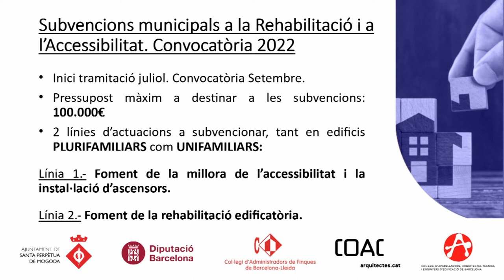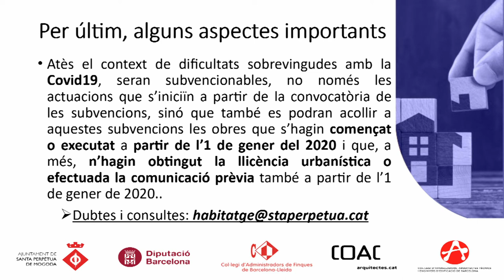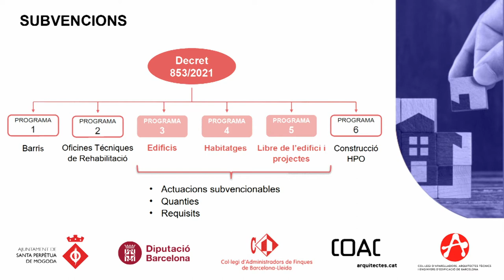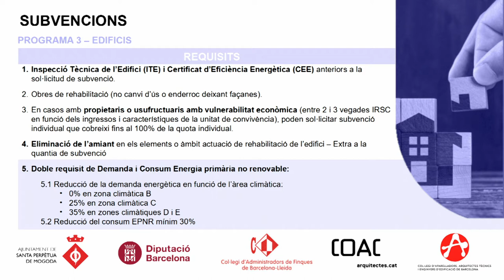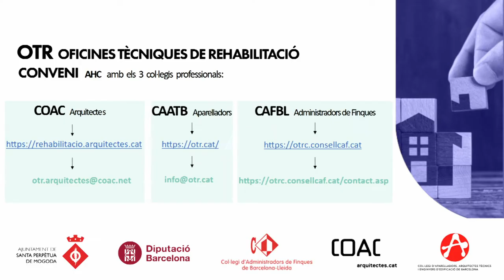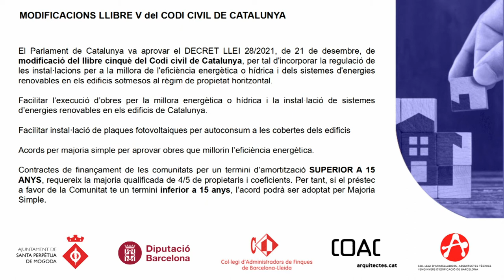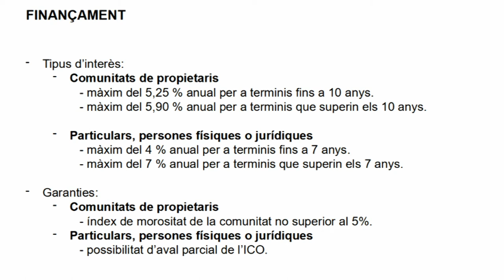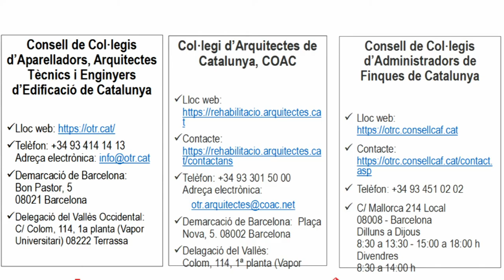Sessió informativa - Rehabilitem Santa Perpètua - 27/VI/2022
Estratègies de rehabilitació del parc residencial.

Podeu descarregar el document de presentació des del web municipal a la columna de la dreta titulat "Presentació Rehabilitem Santa Perpètua - Fitxes informatives (2,7MB)"

Gràcies a les ajudes de l'ajuntament, la resta d'administracions i sota el paraigües dels fons Next Generation, es poden endegar projectes de rehabilitació d'edificis residencials de Santa Perpètua amb la fita de l'eficiència energètica a un cost molt inferior al de mercat.

El programa d'aquesta sessió es va desenvolupar de la següent manera:
18.35 h Benvinguda
Isabel Garcia Ripoll, alcaldessa de Santa Perpètua de Mogoda
Sergio Hernández Castellano, 6è Tinent d'alcaldia i Regidor de Desenvolupament local, Habitatge, Canvi Climàtic i Transició Energètica.

18.45 h Subvencions municipals a la Rehabilitació i a l'accessibilitat
Ponent: Glòria Almena, Cap de la Unitat d'Habitatge de l'Ajuntament de Santa Perpètua de Mogoda.

19.00 h Taula Next Generation i Rehabilitació d'edificis i Habitatges
Ponents:
Jorge Garcia de la Cámara, Director d'Operativa i Serveis del Col·legi d'Arquitectes de Catalunya (COAC).
Víctor Forns, Responsable de l'Àrea Oficina Tècnica de Rehabilitació de Catalunya del Consell de Col·legis d'Administradors de Finques de Catalunya.
Bernat Navarro, Delegat del Vallès Occidental i Eva Bonet, Tècnica de la OTR, del Col·legi d'Aparelladors, Arquitectes Tècnics i Enginyers de l'Edificació de Barcelona (CAATEEB)

Moderat per: David Mongil Juárez, Cap de l'Oficina d'Habitatge de la Diputació de Barcelona.

20.15 h Precs i preguntes

20.30 h Cloenda